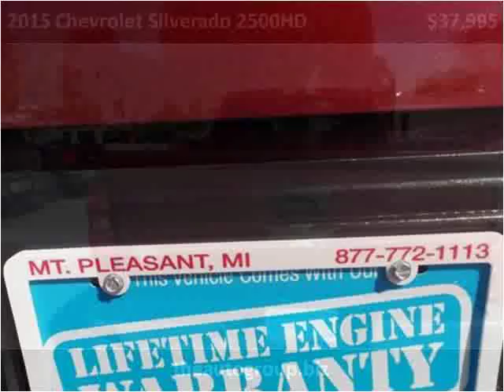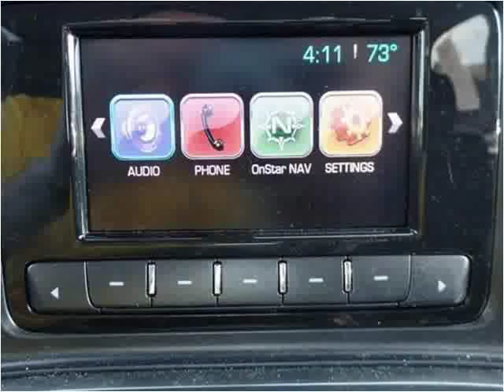2015 Chevrolet Silverado 2500HD Used Cars Mt Pleasant MI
This 2015 Chevrolet Silverado 2500HD is available from Auto Group Leasing.